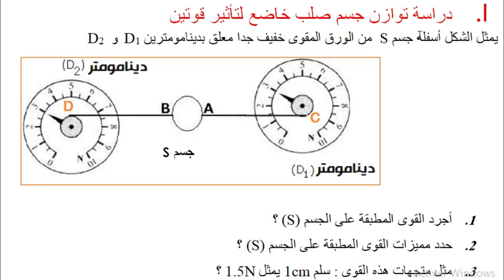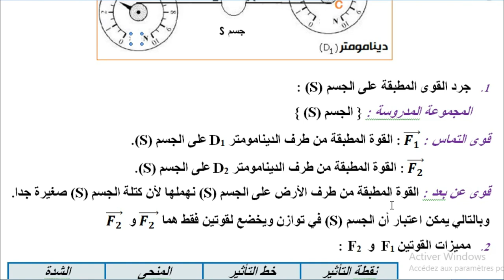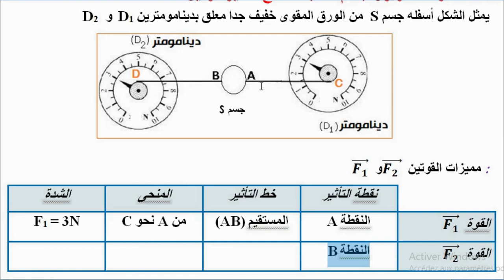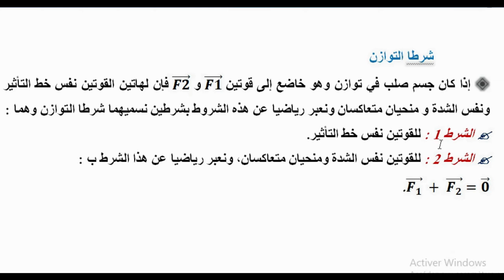توازن جسم خاضع لقوتين الثالثة اعدادي